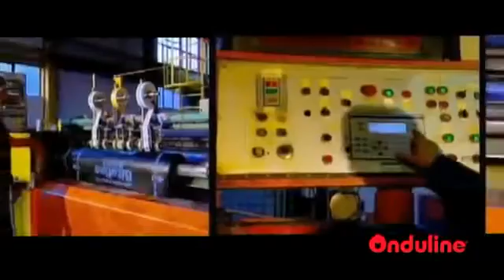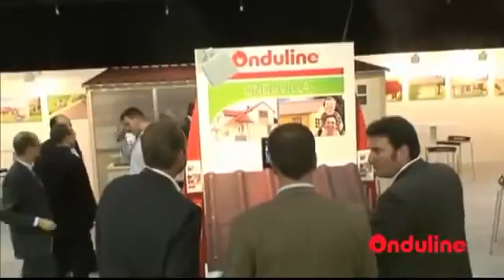Tấm Onduline Ngói Pháp Onduvilla-Giới thiệu nhà máy, tập đoàn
chuyên phân phối, cung cấp Tấm Onduline Ngói Pháp Onduvilla chính hãng, chất lượng cao với Giá Tốt nhất